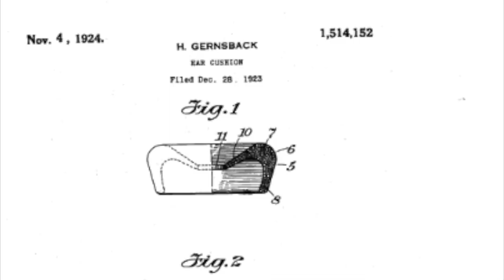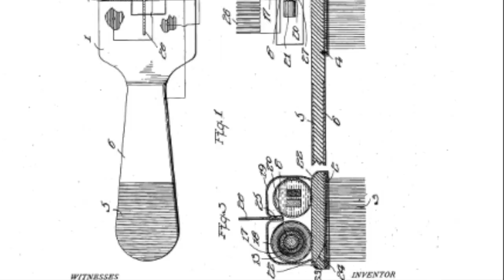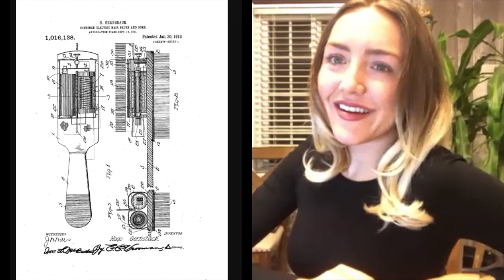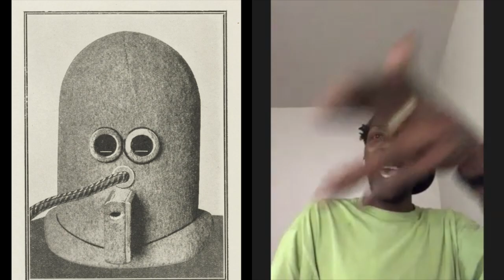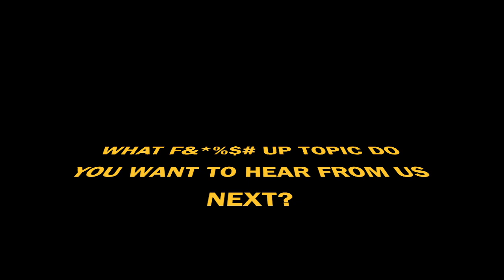How Fd up is Fd: Episode 01 Inventor & his inventions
On today's episode of How Fucked up is Fucked up, Hayley Garceau & Vance Michel commentate on a famous (and infamous) Luxenbourish-American Inventor Hugo Gernsback. Some of these inventions have surely been adapted to our present lifestyles, while others will leave you wondering.

The following program contains mature language hosted by almost mature host's Hayley & Vance.